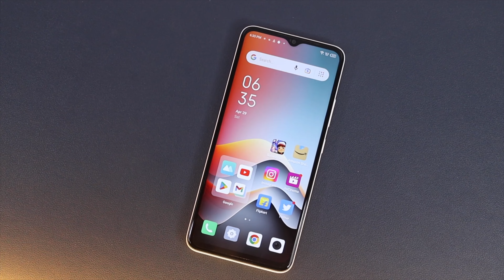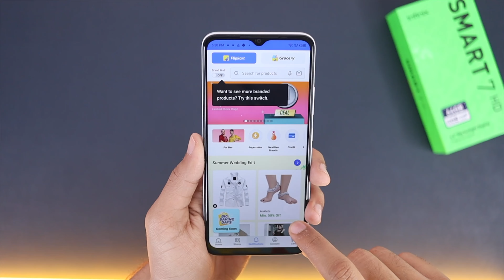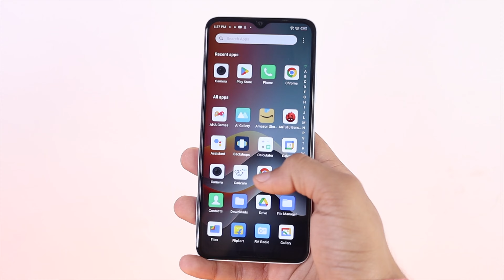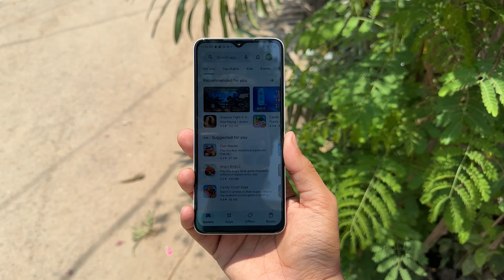₹5,399 Ye BEST Phone Hai? *Infinix Smart 7 HD* Review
In this video,Infinix Smart 7 HD Full Review After 7 Days Usage,Infinix Smart 7 HD Full Review,Infinix Smart 7 HD Review,Infinix Smart 7 HD India mein launch ho gaya hai UniSOC based processor ke sath, isme milta hai 13MP Camera, aur HD+ 60 LCD Display, kaise hai ye Infinix Smart 7 HD ab kya video dekho end tak aur kya?

Infinix Smart 7 HD Full Review,
Infinix Smart 7 HD Honest Review,
Infinix Smart 7 HD After 7 Days Review,
Infinix Smart 7 Review After 48 hours,
Infinix Smart 7 HD vs Redmi A1,